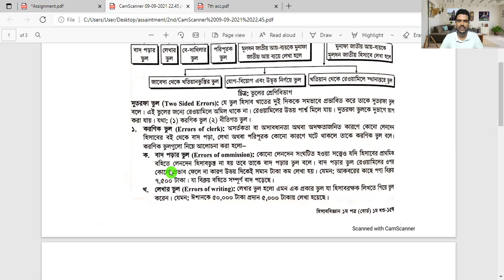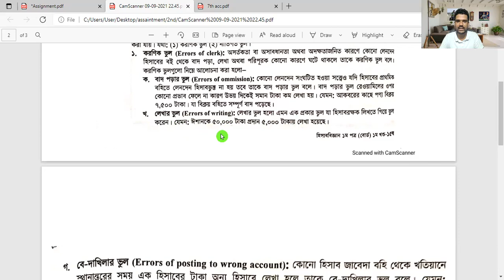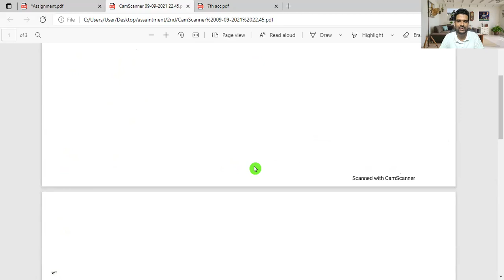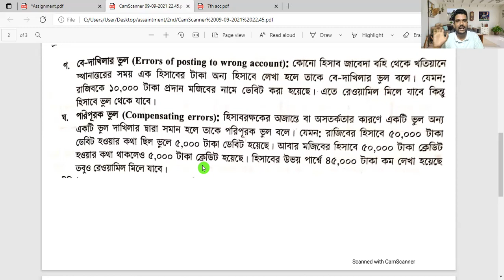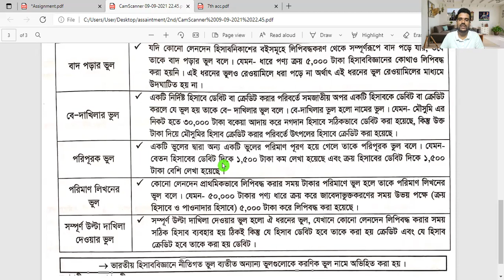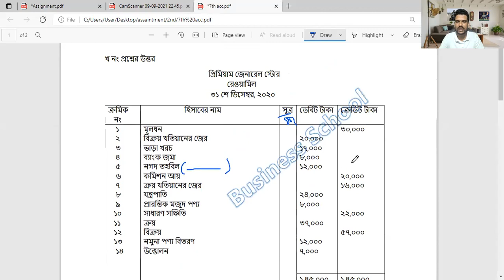HSC 2021 7th Week Accounting Assignment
2021 hsc assignment
hsc assignment 2021 7th week answer
assignment hsc 2021 civics
h s c assignment 2021
hsc
hsc assignment civics 2021
hsc 2021 assignment answer civics
hsc assignment 1st week
hsc assignment 2021 answer civics
2021 hsc assignment answer
assignment hsc 2021 answers
hsc civics assignment 2021
hsc assignment 2021 social work
hsc assignment answer 2021
hsc assignment 2021 civics solution
civics assignment
hsc civics assignment
assignment hsc civics
mechanical engineering
২০২১ সালের এইচএসসি অ্যাসাইনমেন্ট
2021 সালের এইচ এস সি পরীক্ষার এসাইনমেন্ট
২০২১ সালের এসাইনমেন্ট
এইচএসসি এসাইনমেন্ট
এসাইনমেন্ট
অ্যাসাইনমেন্ট